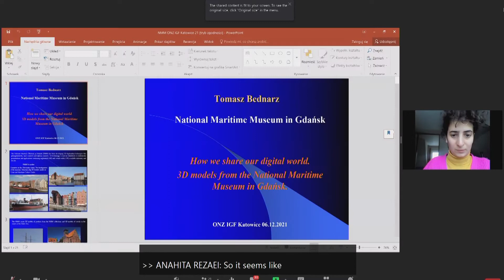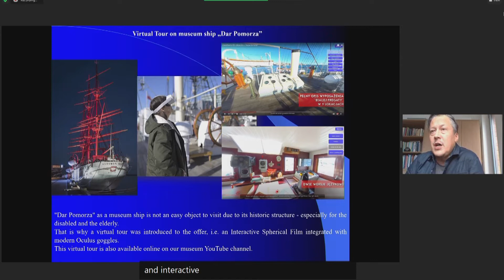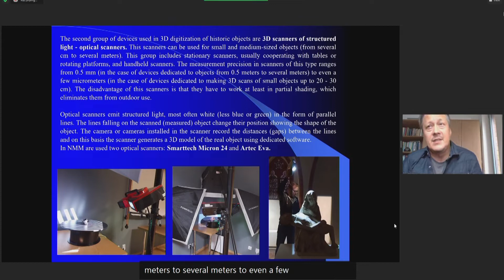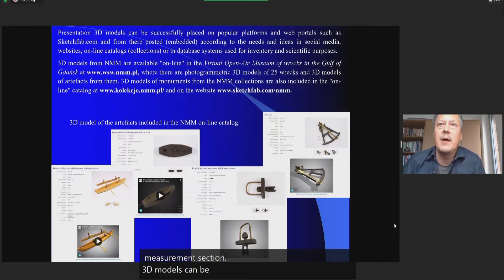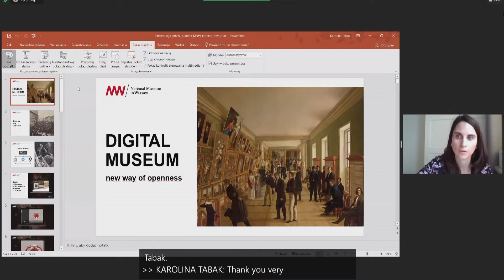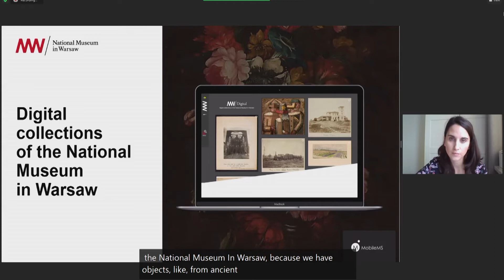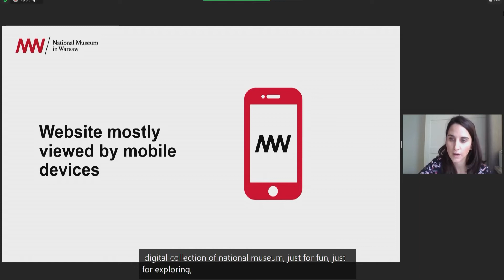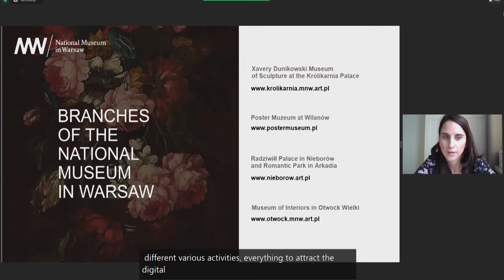IGF 2021 - Day 0 - M/F Hall A3 - Museums in virtual space...